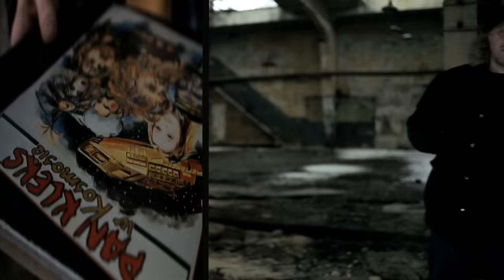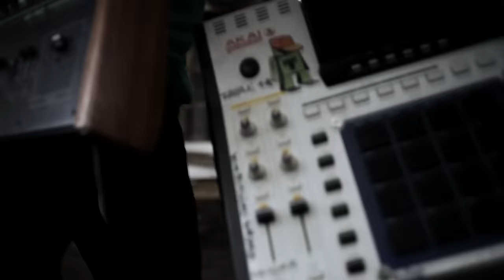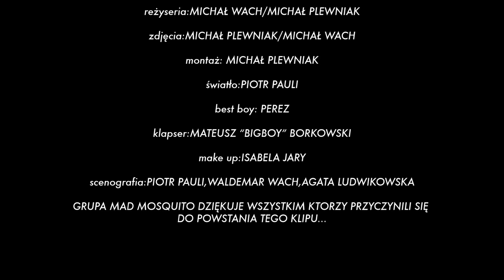Tabasko - Wychowani w Polsce HD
[Zorak]
Nie ma już MacGyver'a jak i bomby z zapałek,
"Bajer w Bel-Air" zrzucił z serca swój kamień,
Chuck Norris już nie gra, obstawia sobowtórów,
Nawet z Drużyną A głową nie przebijesz muru,
Kaczor Donald. Jaki Kaczor Donald? McDonald,
Z bliźniaków jeden został, więc uważaj na słowa,
Zimny Lech. Wolę browar, krwawa Marry to z lodem,
Wstrząśnięte, nie mieszane, zawsze dwa cztery na dobę
Nie ma gum Turbo w kioskach, oranżady w proszku,
Zniknęła Polo Cockta na rzecz producenta koksu,
Nate Dogg nie żyje, Snoop Dogg nie żyje,
No żyje ale zginie tu przez techno za chwile.
Włochy bankrutują, Grecja to bankrut,
Rozum, rozsądek? Wymieniaj czego brak tu.
Chcesz? Pokażę Ci świat mój, wybacz że zazdroszczę
Normalności nie hajsu, dla wychowanych w Polsce.

[O.S.T.R]
Nie ma Atari ST, nie ma Amigi 500
Sega jak wypuszcza coś, to z klasyki, nic więcej
16 bit grafika, dla tych co nie chcą zapomnieć
bogactwo PRL'u, przez korzenie, ich progres.
Skończyło się jak Bruce Lee, czy misja w kosmodromach
Nie nagra tego Grundig czy Unitra Diora.
Commando zamiast zbawić świat, zrujnował Kalifornie
Rambo uciekł przed śmiercią, ale nie przed botoxem.
Pamiętasz z Panem Kleksem, przygody w kosmosie?
Spójrz, jebany dzisiaj wciska kredyty na procent.
Na chuj mi twój hajs, może zamienić się w pieniądz.
Dla robaków obojętne jest to 3 metry pod ziemią
Brak w NBA Barkley'a, robi dla TNT
Jordan zamienił parkiet na żetony do gry
Rodman, nie jest tym samym, co pompował Madonnę
Mel Gibson nie wyjebał żony już ze dwa miesiące.
Gdzie Ciechowski czy Riedel, Niemen, Nalepa czy Jantar
Serce boli gdy słyszę erę ściemniaczy bez jaj.
Stan na zero, jeden, dwa, fakt to w nas chwile wspomnień.
Wychowani w Polsce wierzą w życie i progres.

Ref.
Kiedy przyszłość to walka. Czy wiesz gdzie prawda leży?
Kiedy przeszłość jest warta, tyle co z niej zabierzesz.
Nie chcę kraść, nie chce bić, nie chcę zabijać by żyć.
To nasz kraj, ludzie w nim, tacy sami jak my.

Wychowani w Polsce, tacy sami jak ty.

[Haem]
To znowu my, stara matura
Kolorowe sny, kontra martwa natura
Nomenklatura pożegnała z wielkiej płyty bloki
Gdy Kyle Minogue zaśpiewała "I should be so lucky"
Felicita, Romina Power i Al Bano,
czy recital "Piccolo Coro dell'Antoniano"
Jose Feliciano zagrał piano swoje struny
Nie brakuje komuny, brakuje Turbo gumy
brakuje Pol Sportów, nie brakuje Paszportów
Brakuje Sofiksów, nie brakuje remixow
Prefiksu, latexu i jeansów, Jim Beam'sów
Simpsonów i Simsów, Durexow, legginsów
Brakuje pomysłów, na siebie cudzysłów
W czasach zysków bez namysłu, w czasach zmysłu kryzysu,
Nie jeden ziom prysł już, za kanał La Manche
Nie jeden tu został, kosząc jego hajs.

[Kochan]
Nie ma sofiksów, korko-trampek Stomila
Dzisiaj cały świat wyprodukowano w Chinach
Ruszyła maszyna, której nie można zatrzymać,
Jak efekt cieplarniany czy śmierć po narodzinach
Nie ma King Dzong Illa, Kadaffi gryzie piach
Bin Laden zabity, Saddam tez nie miał szans.
Eazy-E nie żyje, jak i Tupac nie żyje
skończyła się Dynastia, Bonanza niczym He-Man
Nie ma kapiszonów, saturatora z sokiem,
kartek na benzynę, choć i tak płacimy krocie.
"5,10,15" nie ma jest trzydzieści-dwa,
będzie trzy, jeśli wcześniej nie zasnę
Człowiek z blizną, nie ma już takich
inaczej wygląda ten świat niż przed laty
To dla mnie dużo znaczy,
nie mogę zapomnieć tego co było,
Wychowany w Polsce.

Ref.